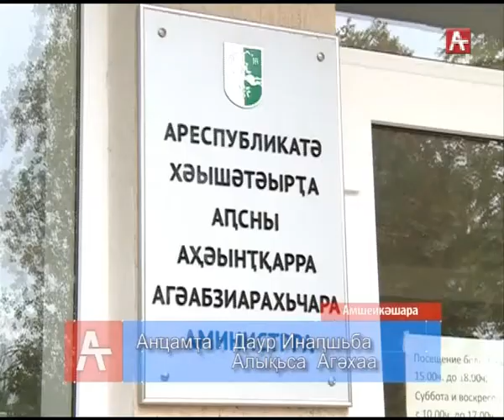Республиканская больница повышение квалификации (абх) 06.11.2017